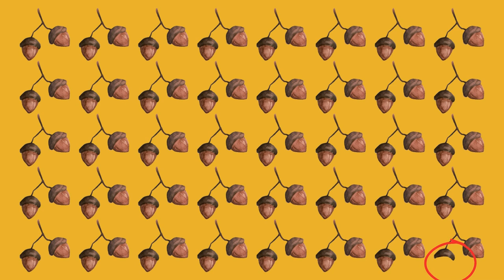Sesame Street Fall Run 🍂 Autumn Brain Break 🍂 Odd One Out 🍂 Just Freeze Dance 🍂 Danny Go Noodle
Sesame Street Fall Run/Chase | Brain Breaks for Kids!

Join the Sesame Street crew on an exciting fall run adventure! 🍂🏃‍♀️🍁 This action-packed brain break is perfect for getting kids up, moving, and having fun while they enjoy the autumn season!

In this energetic brain break, you’ll race through colorful falling leaves, jumping, ducking, and dodging. It’s a great way to boost focus, energy, and laughter while staying active.